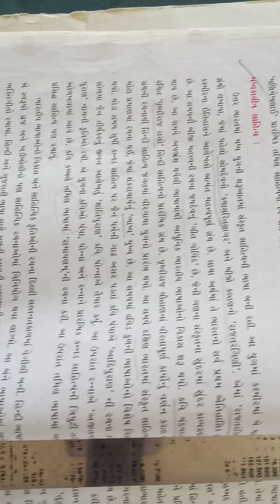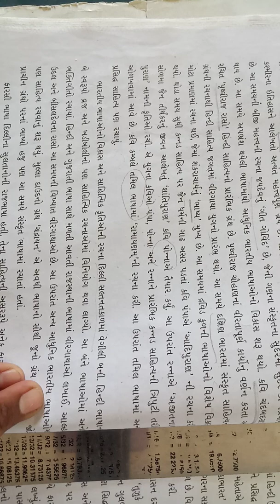Std 10 social chap 4 part 4